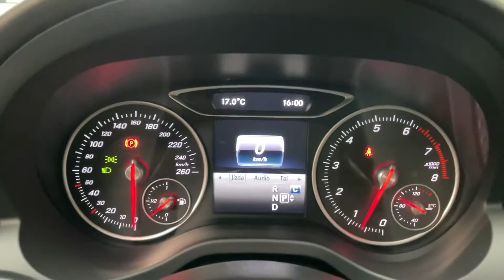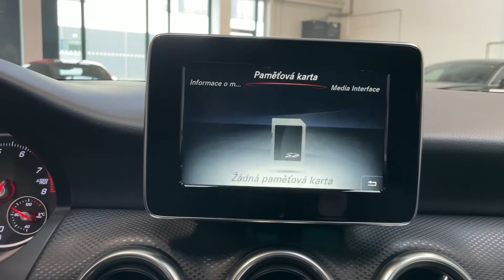Mercedes-Benz Třída A - 180*A/T*90kW*LED*CZ*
Výbava: Multifunkční volant, Vyhřívaná sportovní sedadla, Palubní počítač, Bluetooth, Autorádio, LED světlomety, LED denní svícení, Tempomat, Automatická převodovka, Centrální zamykání, ESP, Brzdový asistent, As. sledování bdělosti, Přední a zadní parkovací senzory.